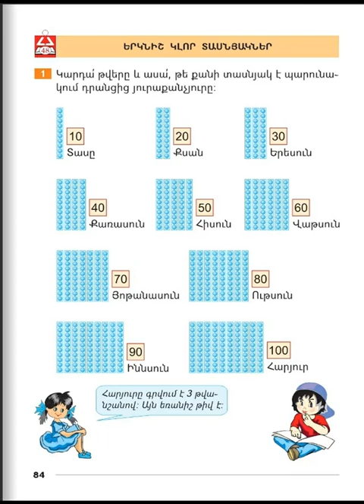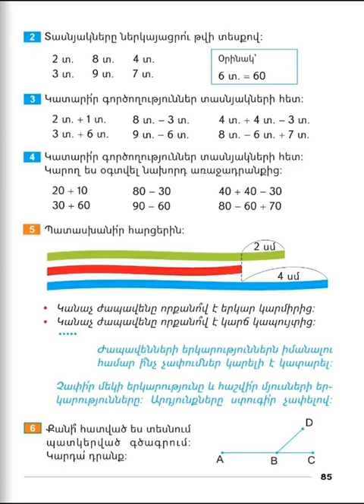Tnayin ashxatanq, Matematika 1, Girq 2, Das 48